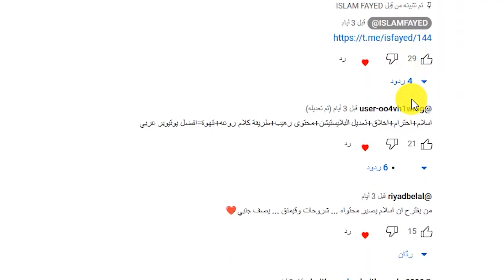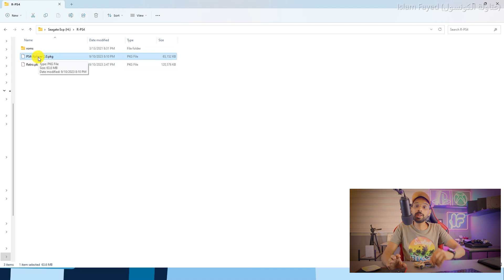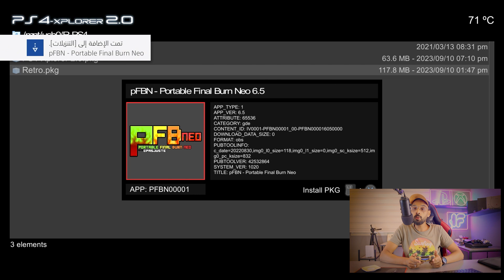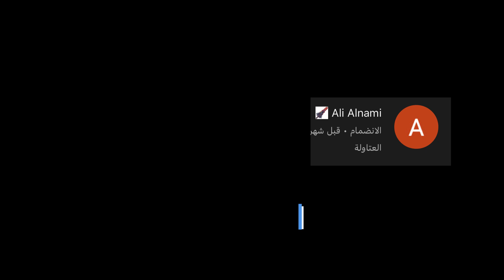اكبر مكتبة العاب علي PS4 العاب RetroGames !! لازم تجربها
الصفحة الرسمية علي الانستغرام  Instagram
الصفحة الرسمية علي فيس بوك Facebook